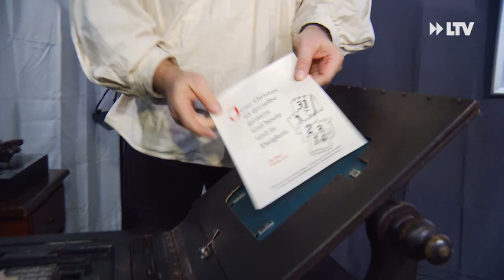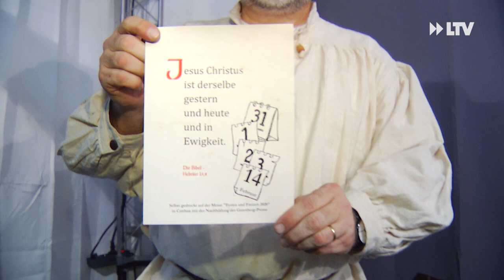Ferien und Freizeitmesse weckt Träume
Die 17. Ferien und Freizeitmesse hat einen guten Start hingelegt. Zahlreiche Reiselustige drängte es bereits am Vormittag in die ausgebuchte Messe Cottbus. Über 200 Aussteller präsentieren in verschiedenen Themenwelten ihre Produkte und Angebote. Die Messe ist noch morgen und am Sonntag  von 10 bis 17 Uhr geöffnet.